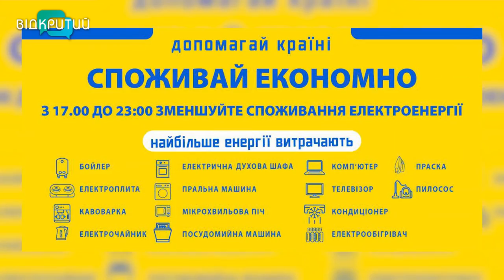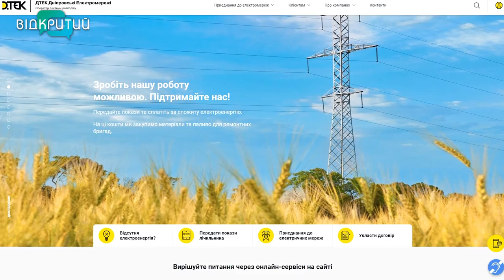Не буде економії – буде відключення: Дніпропетровщина перейшла на режим тотального заощадження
Ворог не може конкурувати на полі бою із ЗСУ, тому тероризує енергетичну інфраструктуру України. З 10 жовтня енергосистема зазнала атак рашистів більше, ніж за всі 8 місяців війни. Аби вона працювала збалансовано, сьогодні, 20 жовтня, диспетчерський центр Укренерго запровадив графіки примусових обмежень споживачів. Одночасно в національній енергокомпанії наголошують: використання ресурсів має бути заощадливим не тільки один день, а повсякчас. Дніпропетровщина теж перейшла на режим бережливості електрики. Економити мають усі: від підприємств до мешканців. Деталі – у наступному сюжеті. _______________________________________________